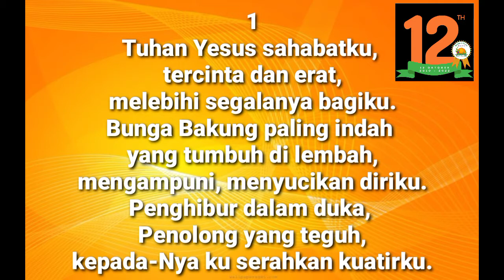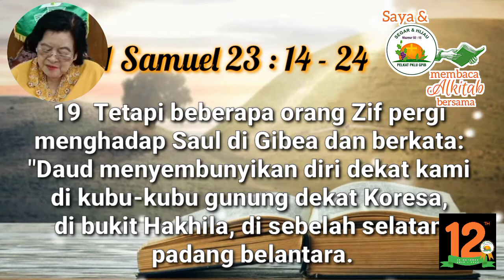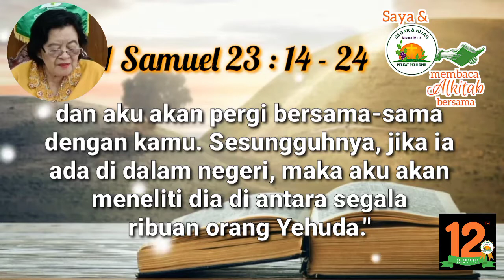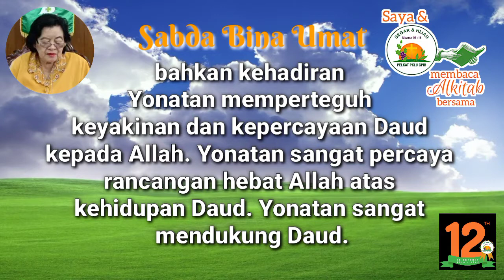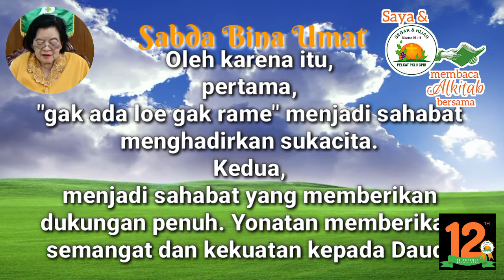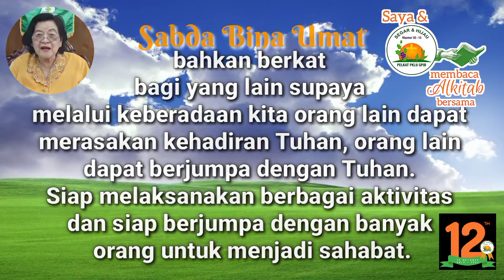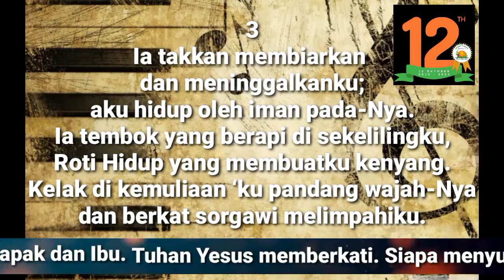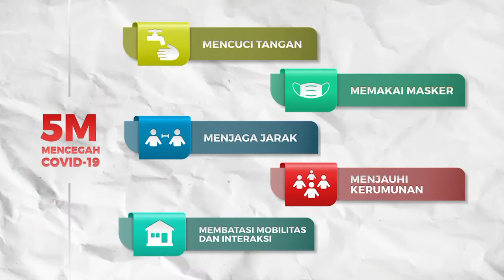Saya dan PKLU GPIB Membaca Alkitab Bersama, Jumat pagi, 14 Oktober 2022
"PEMIMPIN YANG MENJADI SAHABAT"
1 Samuel 23 : 14 - 24

Pembaca:  Ibu Hendrastuti, GPIB Tamansari, Salatiga, Jawa Tengah

Nyanyian:  GB 71
Vokal:  Lerry Sompotan - Toelle